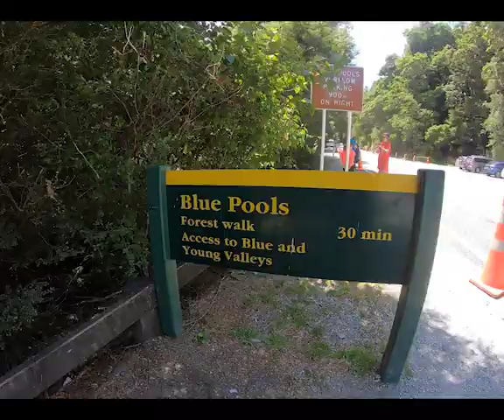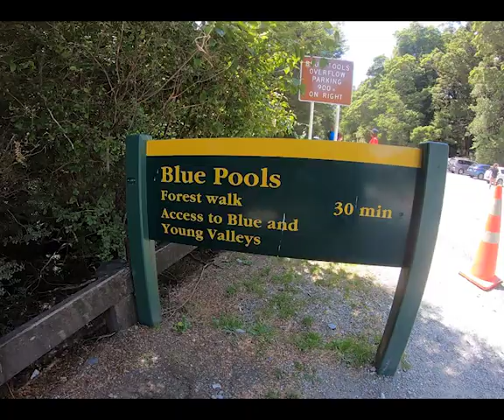Blue Pools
I took a trip to the stunning Blue Pools, a beautiful spot, well worth the visit.